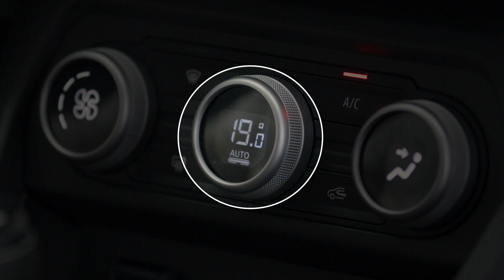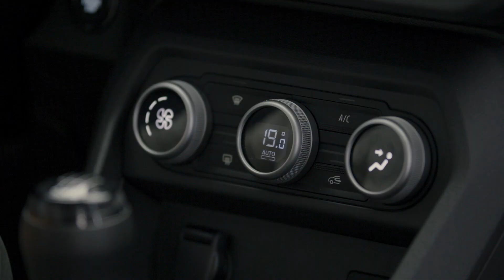AUTOMATISK KLIMAANLÆG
JOGGER NBI (DAN)